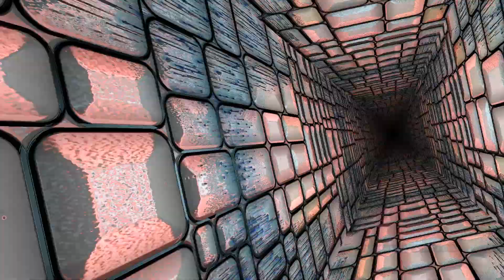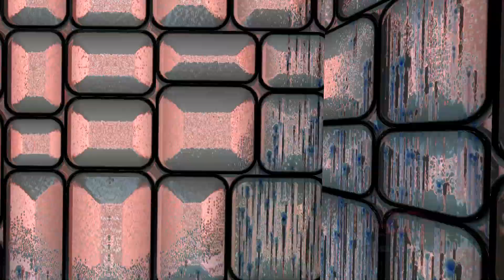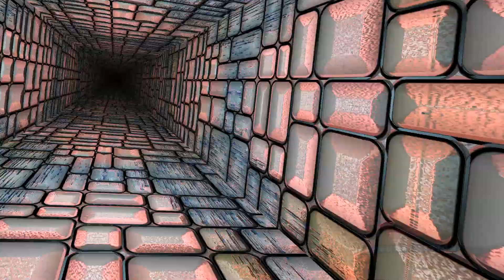Visualisation Figments of Color - Loopop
visualisation background for - Figments of Color - Loopop

22 minutes of Visualisation relaxing music.
it helps also if you cant fall asleep.